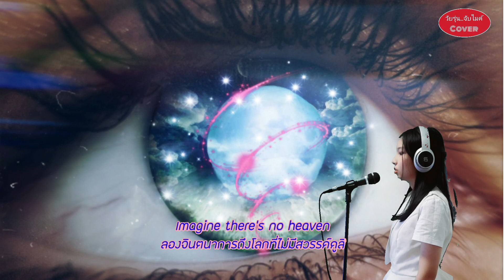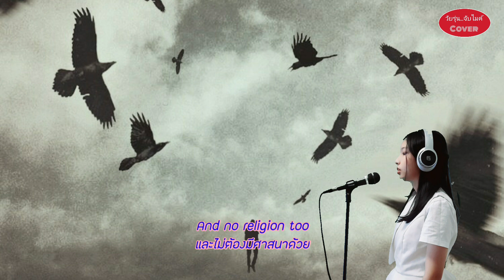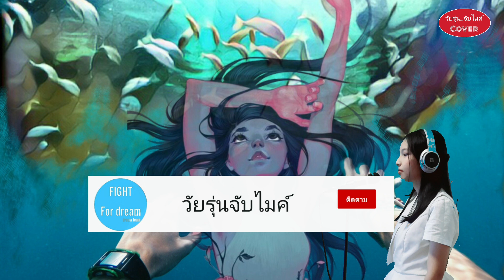IMAGINE | Nong Porsche Cover| Folk Guitar | วัยรุ่น จับไมค์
Imagine - Avril lavigne
Cover by Nong Porsche (น้องพอร์ช)

Folk Guitar by : golden hand (มือทอง)

Lyrics:

ลองจินตนาการถึงโลกที่ไม่มีสวรรค์ดูสิ

มันง่ายนะถ้าคุณลองพยายามดู

ใต้พื้นดินไม่มีนรก

เหนือหัวเราก็เป็นเพียงฟ้าคราม

ลองจินตนาการดูสิ หากผู้คนมีชีวิตอยู่เพียงเพื่อวันนี้

ลองจินตนาการถึงโลกที่ไม่มีประเทศดูสิ

มันไม่ยากเลยถ้าคุณลองดู

ไม่มีสิ่งใดให้เราจำเป็นต้องอุทิศชีวิตให้

และไม่ต้องมีศาสนาด้วย

Imagine all the people living life in peace
ลองจินตนาการดูสิ หากผู้คนได้มีชีวิตอยู่ในสันติภาพ

คุณอาจจะบอกว่าผมเป็นนักฝันเฟื่อง

แต่ไม่ได้มีแค่ผมคนเดียวหรอกนะ

ผมหวังว่าสักวันพวกคุณจะมาร่วมกับเรา

แล้วโลกจะหลอมรวมเป็นหนึ่งได้

ลองจินตนาการถึงโลกที่ไม่มีการครอบครองดูสิ

ผมจะแปลกใจมากหากคุณทำได้

ไม่ต้องมีความโลภ ไม่ต้องมีความหิวโหย

มีแค่ภราดรภาพของมนุษย์

Imagine all the people sharing all the world
ลองจินตนาการดูสิ หากผู้คนแบ่งปันโลกแก่กันและกัน